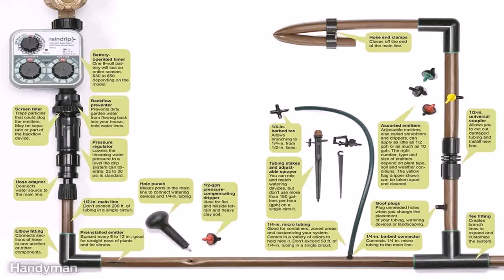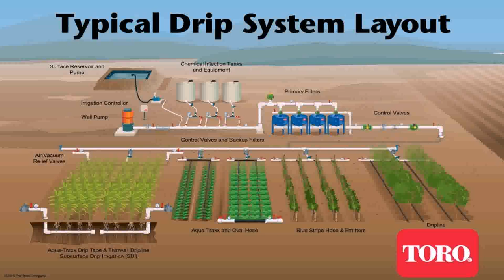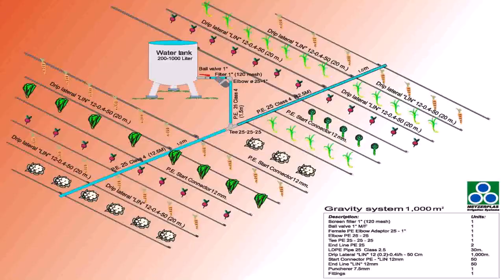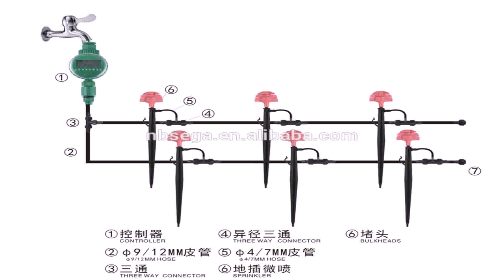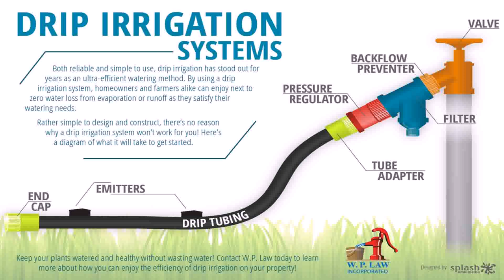Water Garden Irrigation Supplies (see description) (see description)